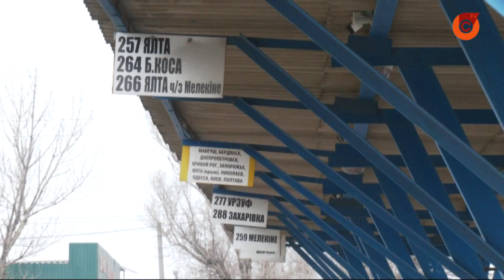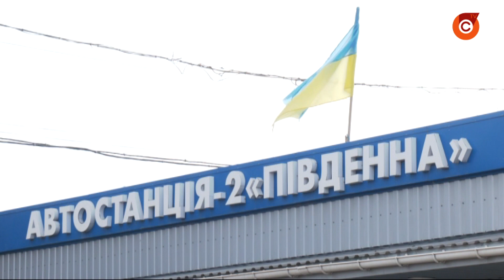С 1 марта стоимость билетов на пригородные автобусы - увеличивается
Мелекино, Ялта, Мангуш, Захаровка, Урзуф или Белосарайская коса. С понедельника добраться туда автобусом станет дороже. Почему и на сколько дорожают транспортные услуги?